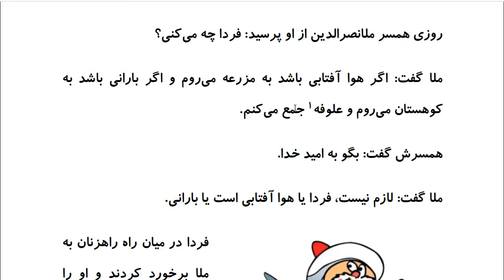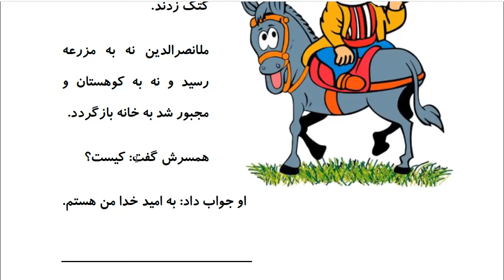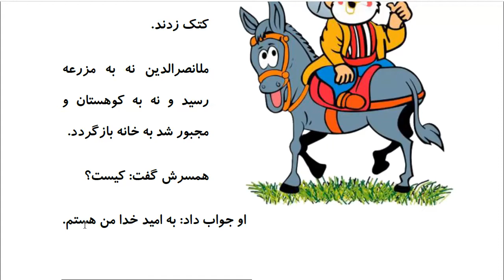Laugh and Learn Farsi: Mulla Nasreddin Tales - به امید خدا